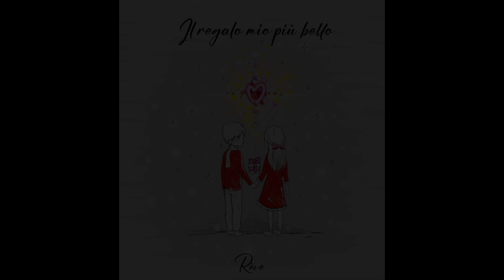Rève - Il regalo mio più bello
Music video by Rève performing Il regalo mio più bello (C) 2023